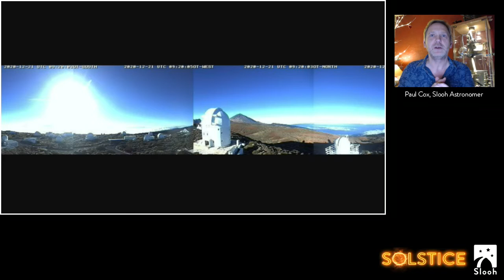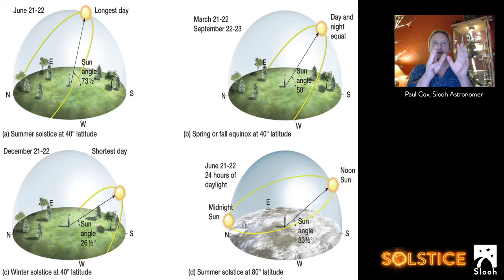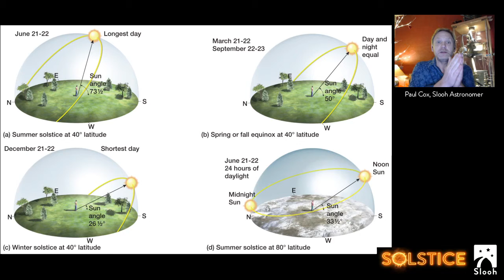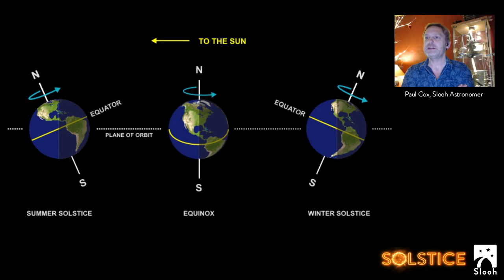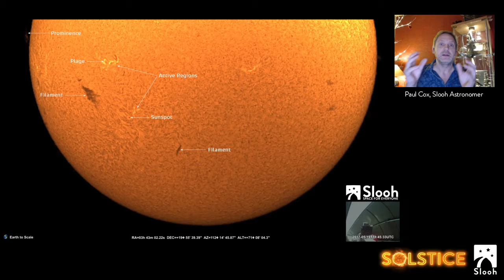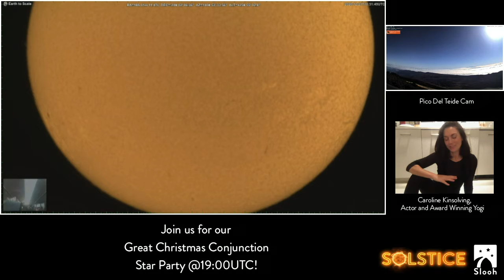The Still Sun - Celebrating the Solstice Star Party!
Join our December Solstice Star Party Live on early on the morning of Monday, December 21st, starting at 4:30 AM EST.

Other timezones: 1:30 AM PST ¦ 09:30UTC ¦ 3 PM IST

On December 21st, at 10:02UTC, the Sun appears at its most southerly point - marking the start of astronomical Winter in the Northern hemisphere.

Join Slooh's experts and members to celebrate the precise moment of the December Solstice as we watch a live stream of the Sun using Slooh's special solar telescope located at its flagship observatory at the Institute of Astrophysics of the Canary Islands.

The event will also be marked by the launch of a new Moments Quest where members can learn about the Solstice and create a superb infographic poster with the images they capture of the Sun as it passes over the Tropic of Capricorn!